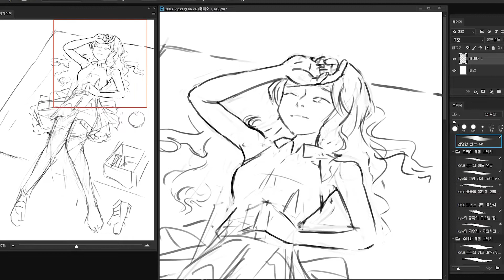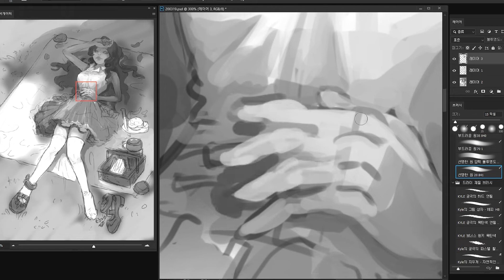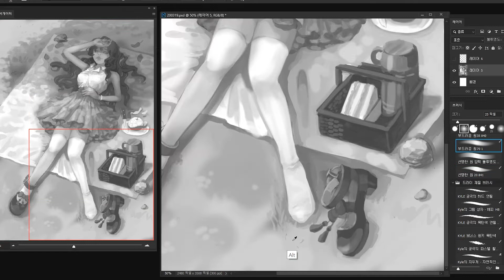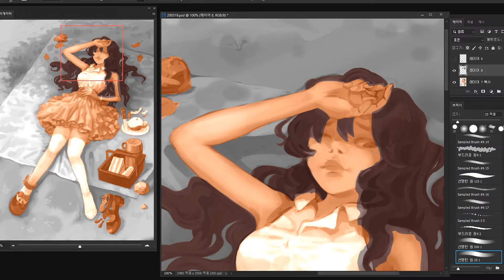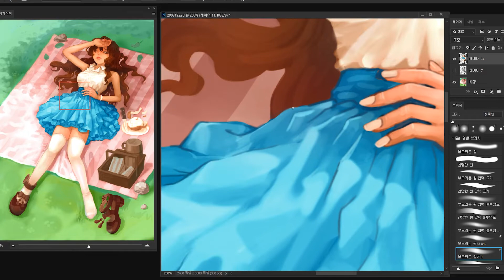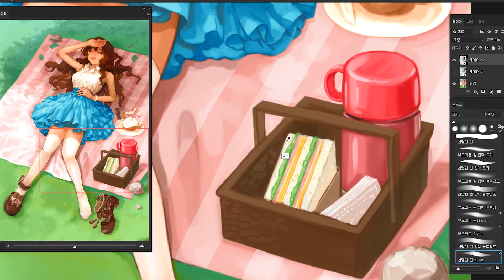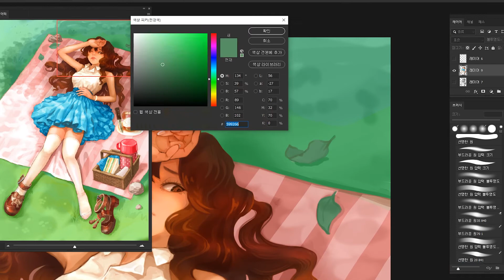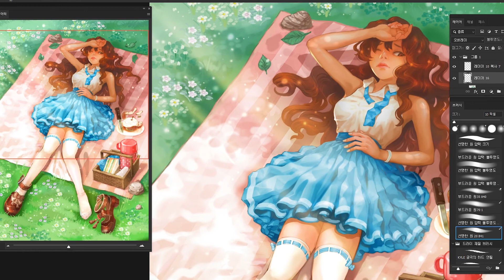햇살이 뜨거운 날에 on a hot sunny day | Speed painting (time lapse) | BGM Playlist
Illustration by zib

Tool
Adobe Photoshop

Hummingbird by Ben Potter
Orange Avenue by Ben Reneer
Pilgrims - Instrumental version by Daniel Pratt
Shifting Winds by Peter john
Sleeper Valley - Piano version by Ardie Son
Xerces by Michael Shynes
Your light by The David Roy Collective